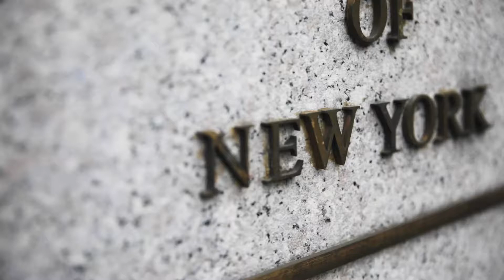Gina & Ricky's City Hall Wedding | Chelsea, NYC